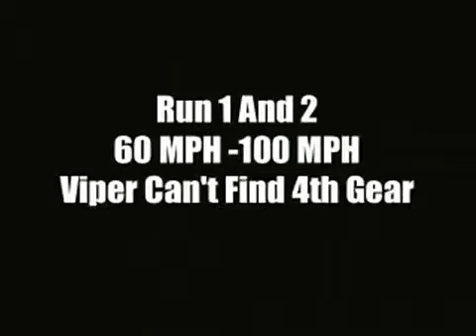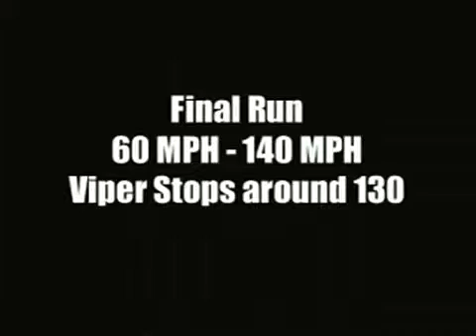Honda Civic Vs Viper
Turboed Civic Vs Viper Nas